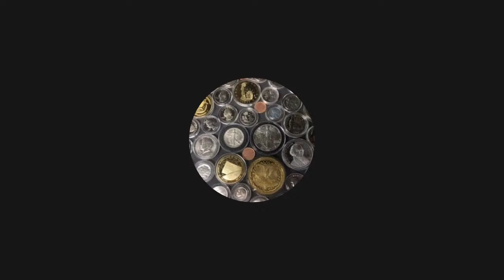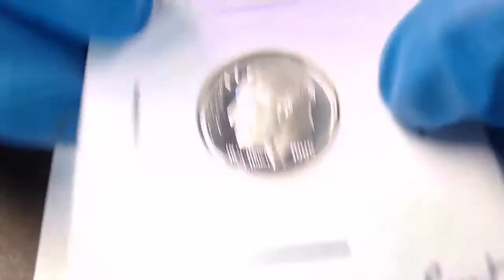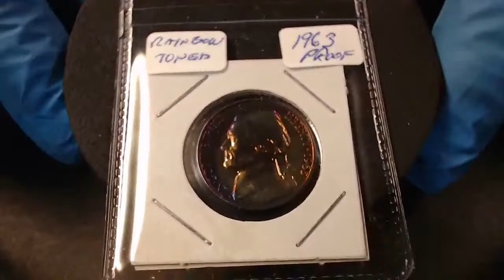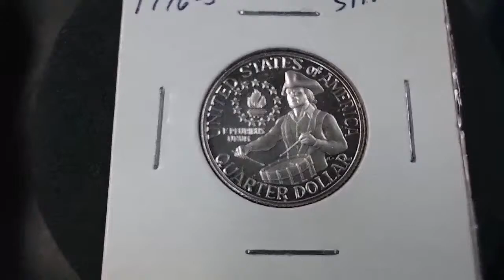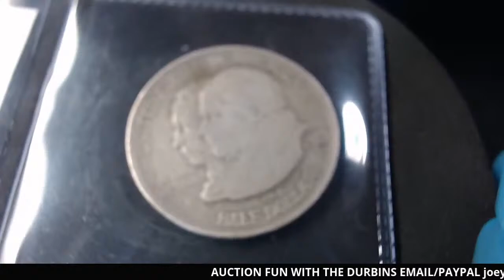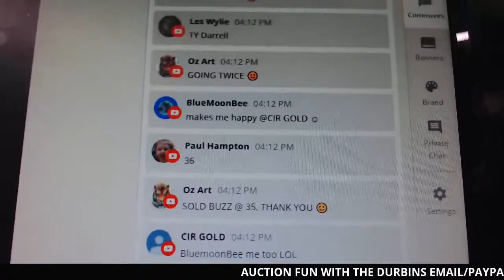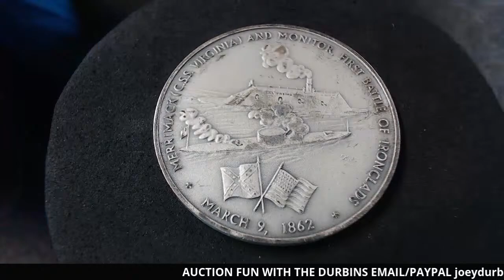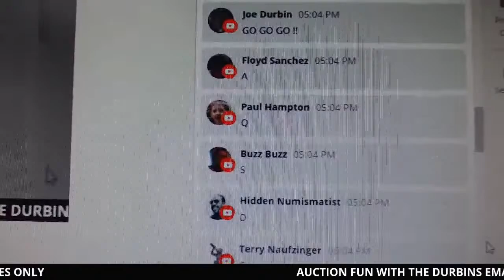DURBINS 9/11/20 COIN AUCTION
Join us for some great coins, great people, and a whole lot of FUN!! Tonight's Sale List